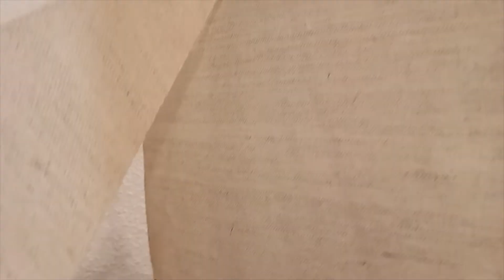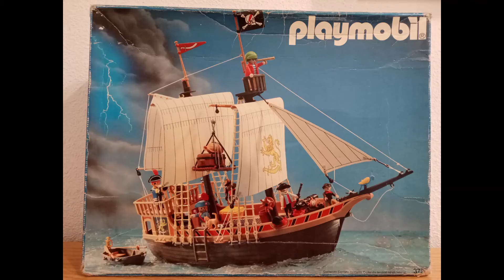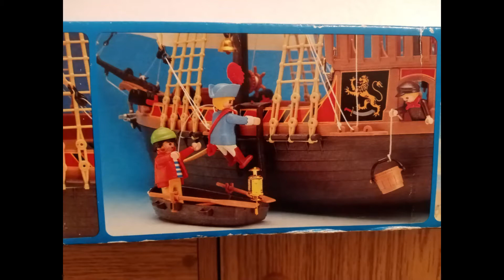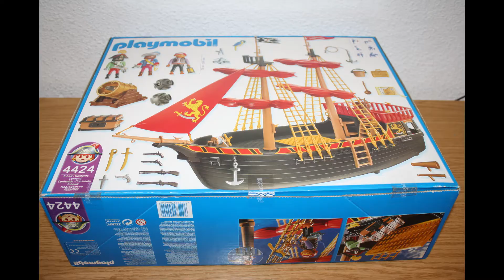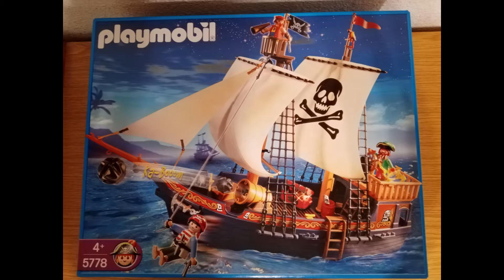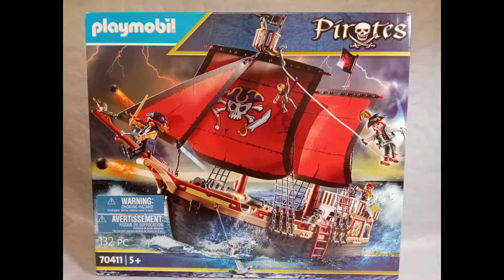ESPECIAL BARCOS PIRATA PLAYMOBIL CLASE 3550.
Hoy os muestro mi colección de barcos de la clase 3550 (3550-Geobra de 1978; 3550-Famobil de 1978; 3750 Versión 1 de 1989, 4424, 5778 y 70411) ¿Cuál te gusta más?